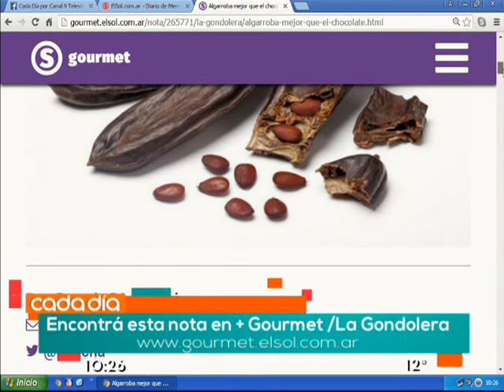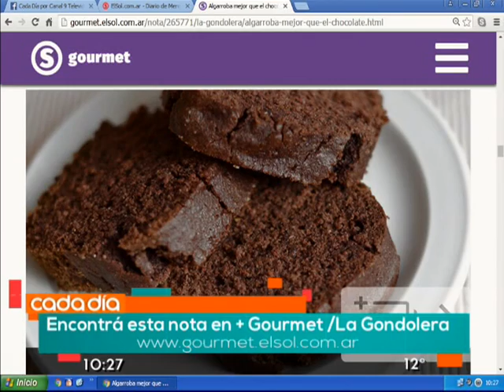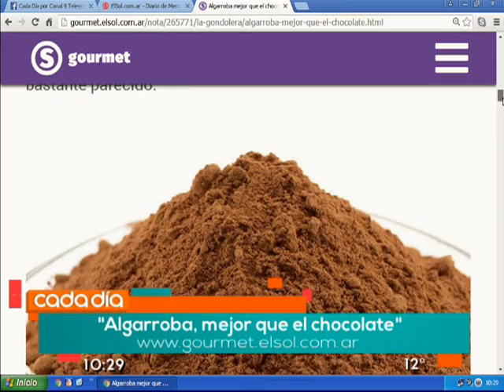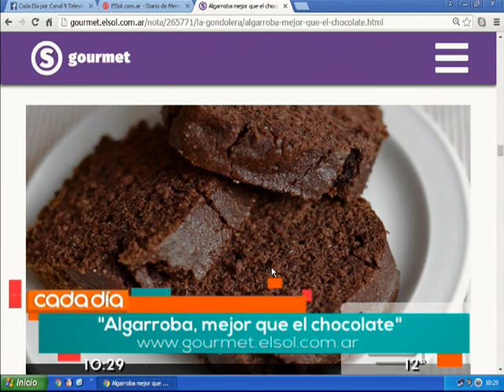LA Gondolera: "Algarroba, mejor que el chocolate". ElSol.com.ar